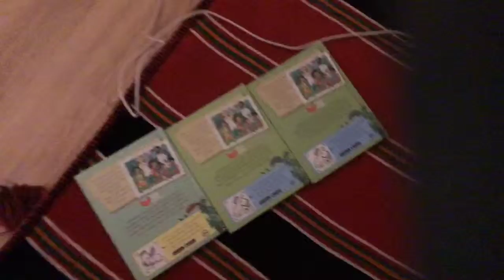Find the difference